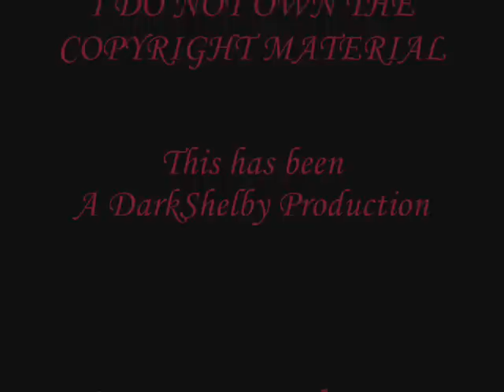The Haunted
Copyright:

Sonic the Hedgehog and related charac... (more)
Copyright:

*This video is purely fan-made. I am in no way related to the anime or the musical artist.

I have nothing much to say for this vid... It just took a while (A long while) to make...

Oh yeah, and the scream in the beginning is Tails in the Japanese episode where he's screaming Cosmo's name...

Taismo vid! 8D

Also, happy Thanksgiving everyone! =D *Gobble, gobble* XD